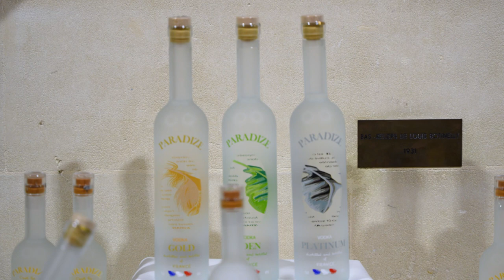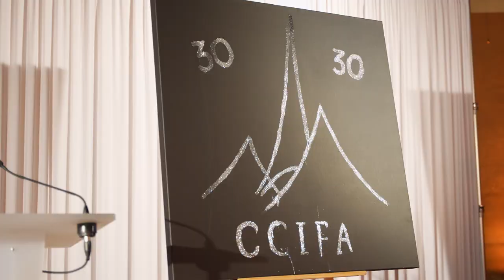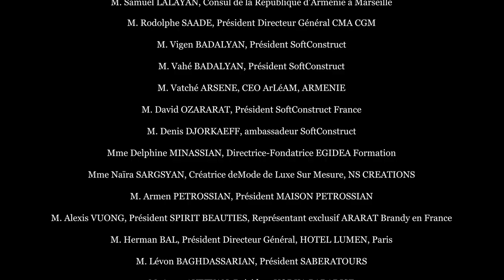30 eme anniversaire de la CCIFA (Chambre de Commerce et d'Industrie Franco Armenienn)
Revivez en image notre 30eme anniversaire qui a eu lieu le 14 janvier 2023 au palais de la Bourse de Marseille.

Nos sinceres remerciements a
Mme Audrey GATIAN, Adjointe au Maire de Marseille
Mme Anne De Maximy, Chargée de Mission à la Ville de Marseille
Mme Aurore Bruna, Présidente Commission Sécurité Défense, Hôtel de la Région SUD
M. Didier Parakian, Adjoint au Maire de Marseille, Vice-Président à la Métropole-Aix-Marseille-Provence
Mme Danièle MILON, Maire de la ville de CASSIS
M. Roland MOUREN, Maire de Châteauneuf-les-Martigues
M. Hervé GARNIER, Maire de Gardanne
Mme Sabrina ROUBACHE AGRESTI, Députée Assemblée Nationale
M. Lionel ROYER-PERREAUT, Député Assemblée Nationale
M. Samvel LALAYAN, Consul de la République d’Arménie à Marseille

ECONOMIE
M. Rodolphe SAADE, Président Directeur Général CMA CGM
M. Vigen BADALYAN Président SoftConstruct,
M. Vahé BADALYAN, Président SoftConstruct
M. Vatché ARSENE, CEO ArLéAM, ARMENIE
M. David OZARARAT, Président SoftConstruct France
M. Denis DJORKAEFF, ambassadeur SoftConstruct
Mme Delphine MINASSIAN, Directrice-Fondatrice EGIDEA Formation
Mme Naïra SARGSYAN, Créatrice deMode de Luxe Sur Mesure, NS CREATIONS
M. Armen PETROSSIAN, Président MAISONPETROSSIAN
M. Alexis VUONG, Président SPIRIT BEAUTIES, Représentant exclusif ARARAT Brandy en France
M. Herman BAL, Président Directeur Général, HOTEL LUMEN, Paris
M. Lévon BAGHDASSARIAN, Président SABERATOURS
M. Artur AVETYAN, Président VODKA PARADISE
M. Alexandre BLONDEL, Directeur du programme TRANSAVIA
M. Julien BOULAY, Membre du Directoire, AEROPORT MARSEILLE PROVENCE
M. Vincent DAUBAGNA, Commandant de Bord TRANSAVIA
M. Jean-Luc CHAUVIN, Président CCIAMP
M. Olivier VAN DE WINKEL, Président UCCCAB
M. Daniel KURKDJIAN, Président CONSEIL FRANÇAIS ARMENIENS
M. Garo HOVSEPIAN,  Président MAJC, Maison Arménienne de la Jeunesse et de la Culture

PRESSE
M. Franz-Olivier GIESBERT, Journaliste et écrivain
M. Thibaud VEZIRIAN, Journaliste SPORT
M. Arsen Feroz GOULAMIRIAN Champion du Monde de Boxe

BANQUES
M. Daniel LACQUA, Directeur Crédit Mutuel /Prado
M. Franck KODJABACHIAN, Directeur Crédit Mutuel / Caisse Sakakini
Mme Anne-Sophie MOINE Directrice Crédit Mutuel Vieux Port Carnot
M. Robert PEIRON, Président du Conseil d’Administration Crédit Mutuel Vieux Port Carnot
Madame Anne-Sophie VILLANI, Directrice Banque CIC Agence Canebière

Gagnants du Concours des trentenaires
1ier prix : Catherine MORADIAN, UJE, Recyclage des chaussures Sneakers (baskets)
2ème prix : Lori YALIC, BAJAK, Agro-Alimentaire
3ème prix ; Manvel GRIGORIAN, MyBionicx, Protootypes prothèses membres supérieurs
4ème prix : Astrig DJOLAKIAN, Galban Essence, Industrie parfumerie
5ème prix : Thomas BARGUIDJIAN, NOYAN, Numérique Stratégie
6ème prix: Tigran YEGHIAZARYAN, Patrimonya, Immobilier d'Entreprise
7ème prix, Jérémy MINASSIAN, Instant NFC, Cartes de visite connectée
8ème prix : Ani MURADYAN, La Maison Bleuet, Création d'un salon de thé
9ème prix : Julien DOUDOUKDJIAN, Hamov, Glace libanaise artisanale
10ème prix: Goar KARAPETYAN, VG Victoria Glam, Centre de beauté extension des cils